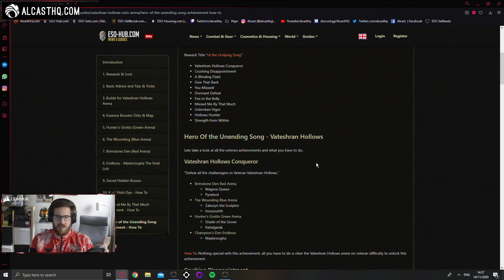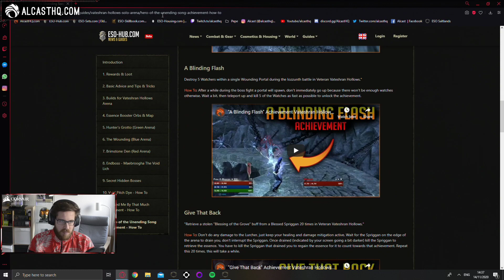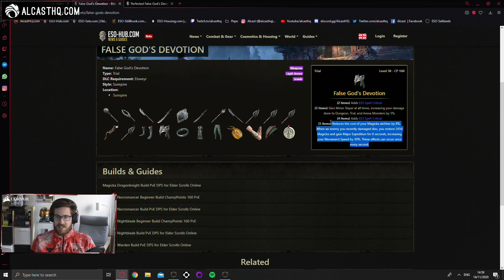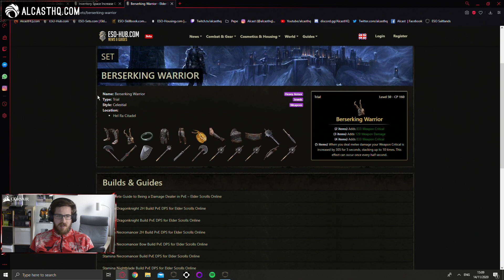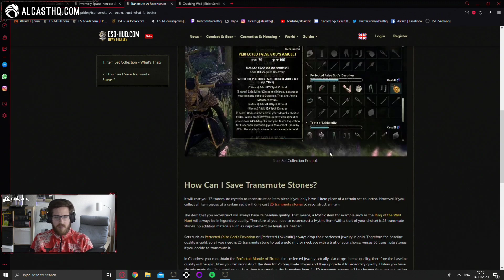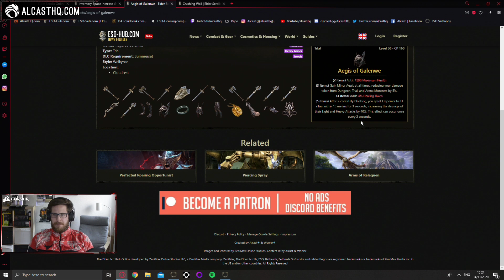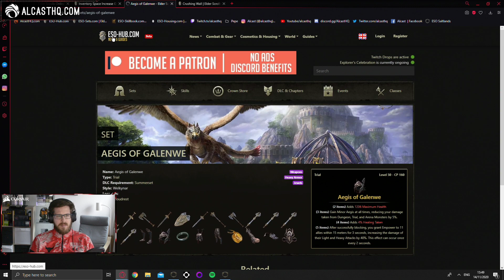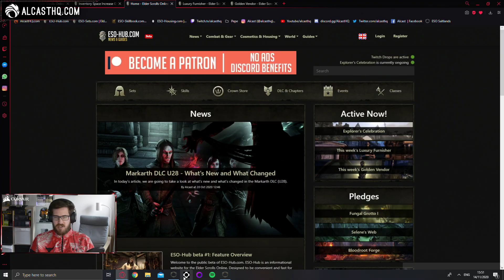Deconstructing Everything on my PCEU account - Elder Scrolls Online ESO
Cleaning up my inventory the first time since I started playing pretty much, took quite a while to get all stuff deconstructed. ● Stickerbook
● This was part of a live stream

Alcast focuses on content for Elder Scrolls Online. Builds and Guides can be viewed on Youtube and the Website, if you have any questions about the game you can also always join our community discord or ask during one of his live streams!